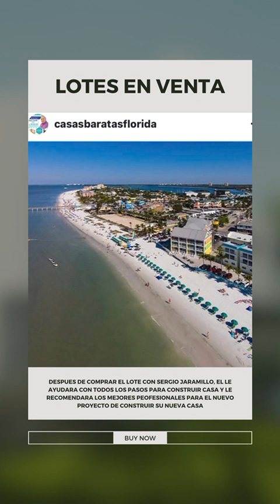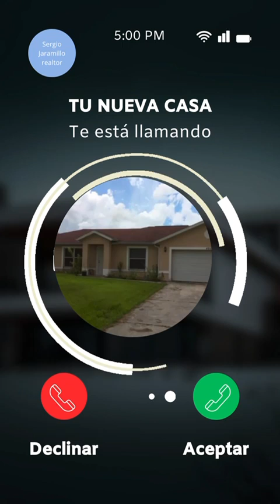Tu Hogar en Punta Gorda: Lote de 0,24 Acres Disponible""Terreno Ideal para Construir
Tu Hogar en Punta Gorda: Lote de 0,24 Acres Disponible""Terreno Ideal para Construir en Punta Gorda: 0,24 Acres""Oportunidad Única: Lote de 0,24 Acres en Punta Gorda, FL"